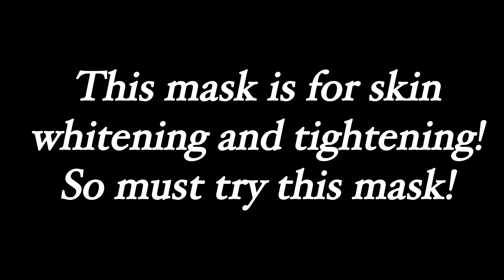Banana and rice mask for skin whitening | It also lift , firm and hydrate your skin.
Hi guys

This is the video about Banana and rice mask for skin whitening